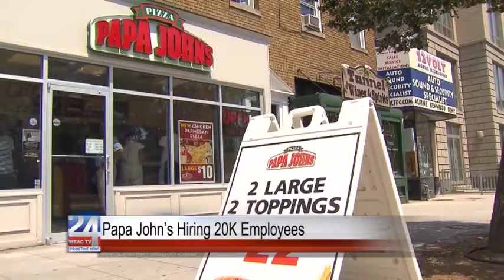Papa John's and CVS To Hire More Workers